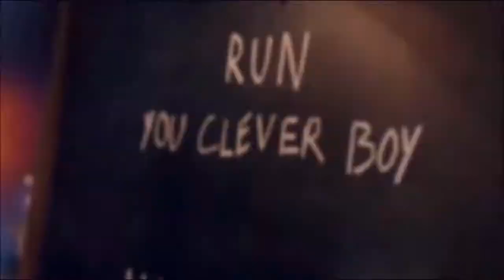[ENG] Doctor Who | au — ａｔｏｎｅｍｅｎｔ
How far is the Doctor willing to go for Clara?
How much is he willing to change?

In the original version I had managed to put together a mini scene.

Clara [through the phone]: "If you love me, in any way, you'll come back!"
Eleven [right in front of her]: "I always come back."

Pity I didn't have the right audio in English. BUT STILL.

This is an improved, put in English version of a previous video of mine. Hope you like it!